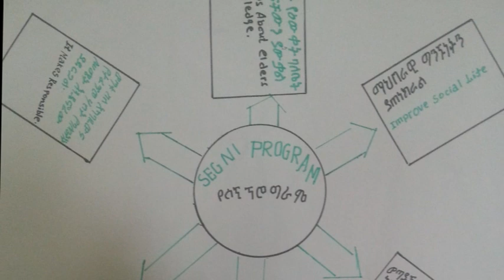Majang Biosphere Reserve (Part One)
The Majang zone of Gambella Region is one of the three zones of the region that borders with Sheka and Bench Maji zones of SNNPR in its Southeastern part, Ilubabor zone of Oromiya region in its Northern and Agnwa zone of Gambella in its Western part.

Majang zone is one of the Southeastern parts of the country endowed with rich bio-cultural diversity. Recorded evidences show that the Majang forest consists of a total of 257 vascular plant species representing 90 families. The forest also harbors a number of wild animals, such as colobus monkey, Green monkey, Bush pig, Bushbuck, leopard, Buffalo and many bird species. The forest of Majang zone constitutes more than 70% of the total area of the zone.

The forest is also a major source of livelihood for the local community. Some of the Non Timber Forest Products from the forest include honey, coffee, spices, wild fruit, bush meet and wood products.

Though the forest is the major source of income and a sign of the identity of the local communities, it is under the threat of vanishing due to pressures from various corners. Among the threats to the forest are deforestation for coffee and other plantations, expansion of agriculture and settlements, erosion of local traditional conservation practices, logging and expansion of large-scale agricultural investments.

MELCA has opened a project office in Majang with the major objective of ensuring sustainable development for the local communities and conserving the local bio-cultural diversity.

Some of the strategies MELCA will implement to achieve this objective would be facilitating adoption of the Godere forest, as a biosphere reserve, Environmental education, Non-timber forest products development, ecological agriculture and participatory mapping of the culture and natural resources of the community.